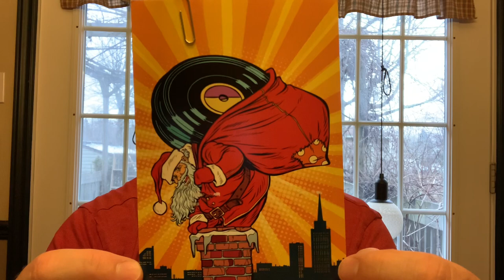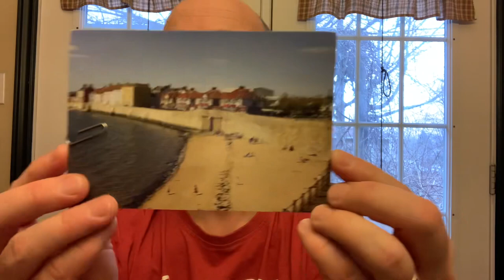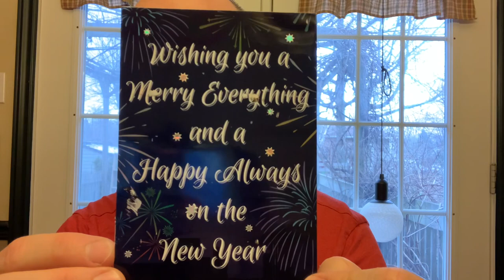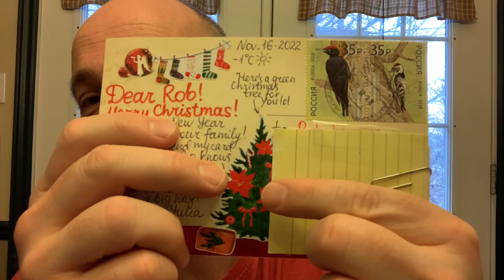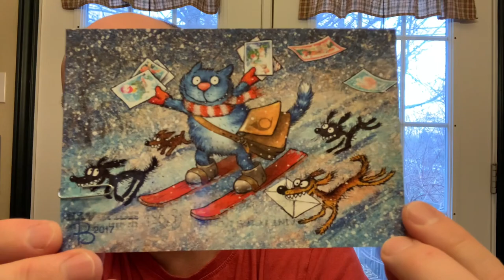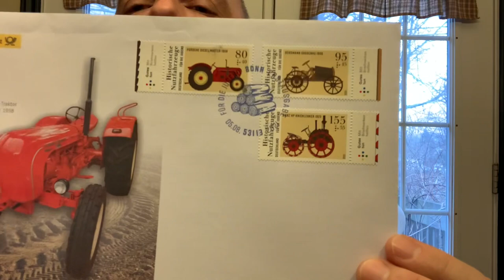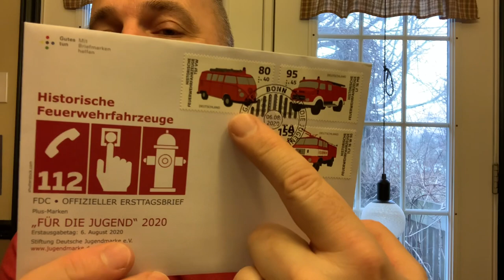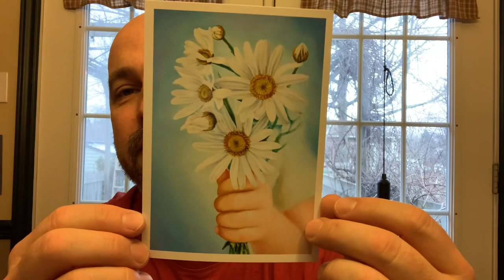Postcrossing Mail Week Jan 6 2023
I wonderful week with some postcrossing friend mail to share with you.

To Contact

Stn Main
Moncton, NB
E1C8R9
Canada